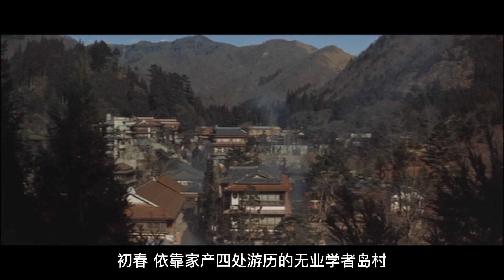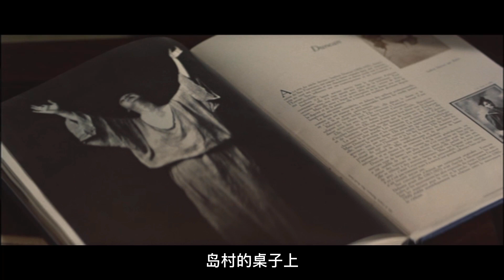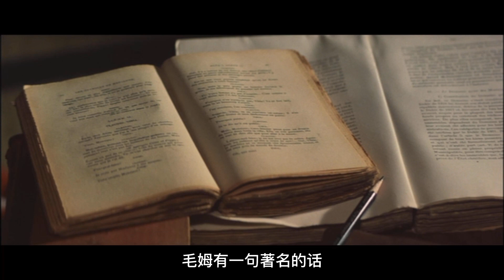川端康成同名小说改编，徒劳人生的徒劳之爱，最美版本雪国 | 马克电影《雪国》Yukiguni / Snow Country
《雪国》由大庭秀雄执导，岩下志麻、木村功主演。影片于1965年4月10号在日本上映。

尾巴：
这部1965年上映的影片，改编自日本作家，川端康成的同名中篇小说。原著以男主在列车上遇到叶子作为开始，也就是男主第二次来雪国。电影化后，调整了故事展示顺序，去掉了回忆，完全忠实于现实时间。
川端康成在随笔集，独影自命中，对作品的创作有过解释，驹子确有其人，叶子是虚构的。叶子和岛村都是作为衬托驹子而存在。此外，川端康成还极力解释，岛村当然不是我，说我是岛村还不如说我是驹子。